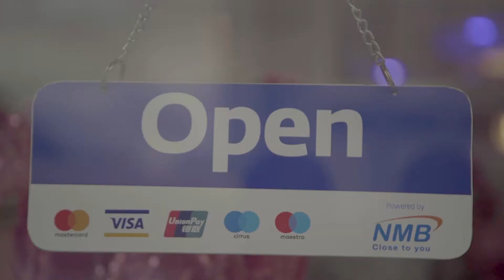NMB Mwanamke Jasiri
Kama mwanamke jasiri, unastahili suluhisho katika biashara yako. Benki yetu inakupa urahisi kwa wateja wako kufanya malipo kupitia kadi na kukusaidia mahesabu na utunzaji wa fedha.